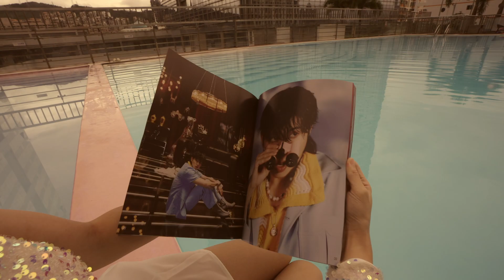UKNOW유노윤호VujaDe Underwater Flipdance